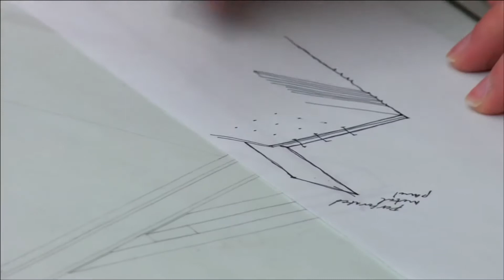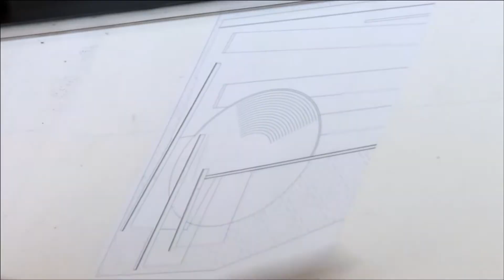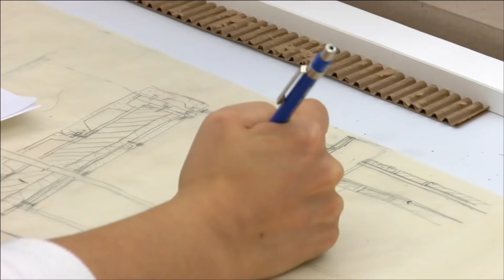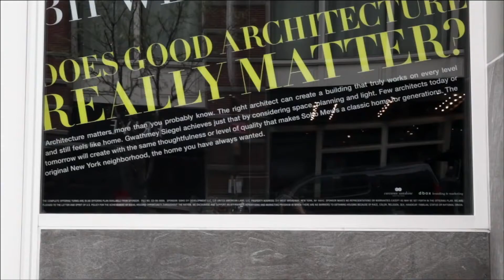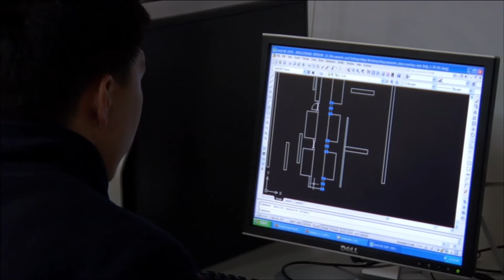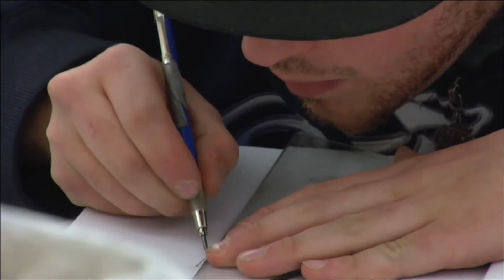Archiculture: the architectural studio Part-2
Archiculture takes a thoughtful, yet critical look at the architectural studio. The 25-minute film offers a unique glimpse into the world of studio-based, design education through the eyes of a group of students finishing their final design projects. Interviews with leading professionals, historians and educators help create a crucial dialog around the key issues faced by this unique teaching methodology and the built environment these future architects will create.